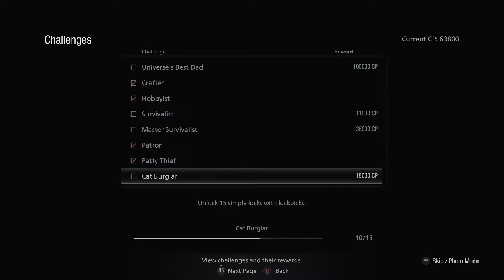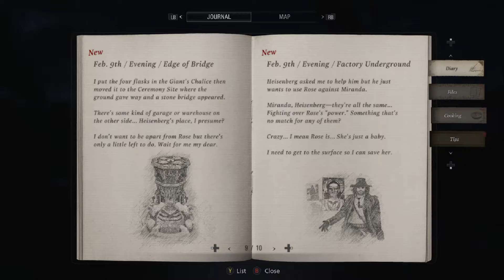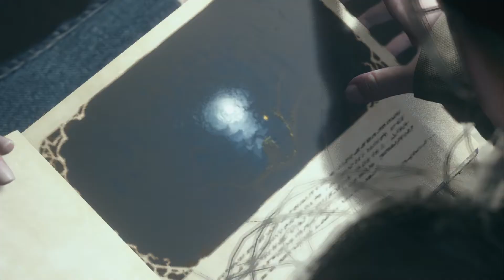Resident Evil Village Part 23 - Father Time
the father's story is now over

Uploaded by @hotcyder